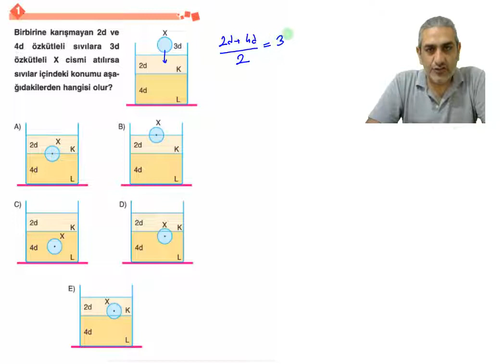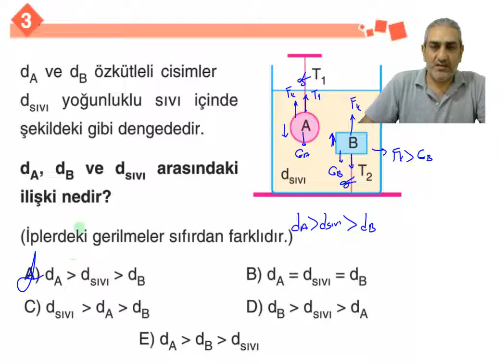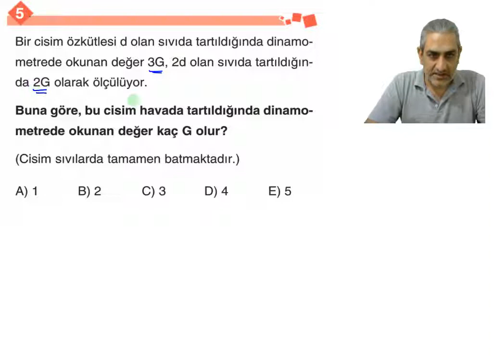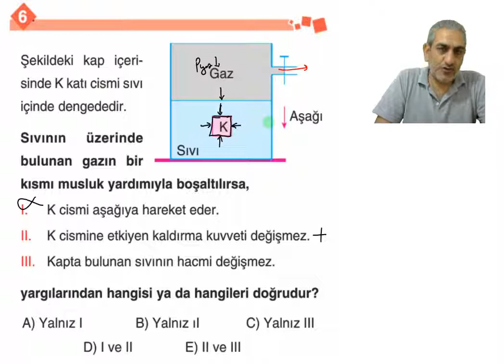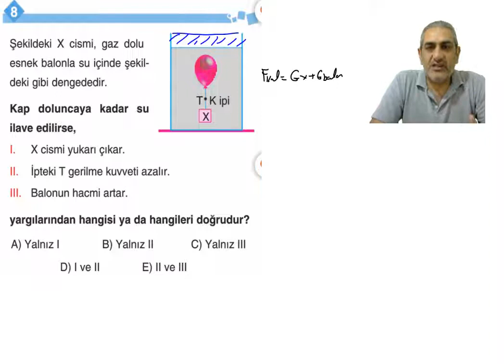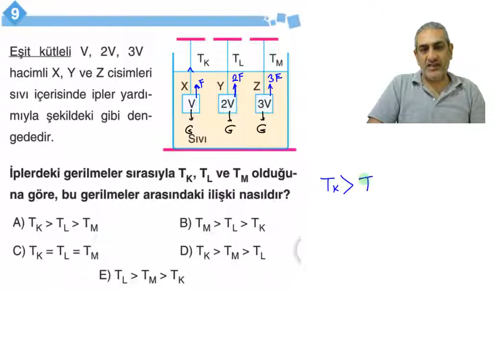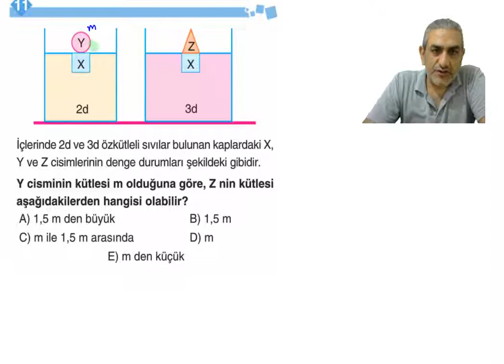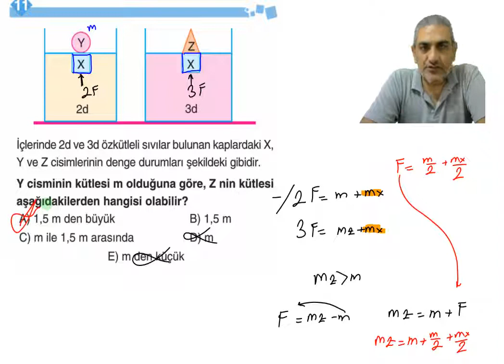MADDE - 46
KALDIRMA KUVVETİ UYGULAMALARI